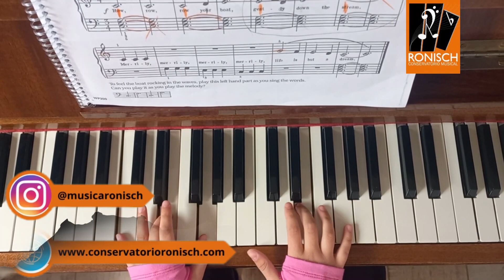🟠 Row, Row, Row Your Boat [🎹 Maite 🎹] Piano Básico | Primer Level | James Bastien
► Row, Row, Row Your Boat [Maite]
Del Libro Piano Básico de Bastien, Nivel 1.

Espero que disfruten mucho de los videos que realizamos en las clases.
Conservatorio Musical Rönisch, dedicado especialmente a brindar clases de Piano y Violín, creando siempre el espacio ideal para enseñar y aprender jugando, con el fin de comprender el gran mundo de la música.

“No existe más que una meta, única y clara en la educación musical, y consiste en que el niño ame la música. Cuanto más la comprenda, más cerca estará de ella y más la amará” [Violeta Hemsy de Gainza]